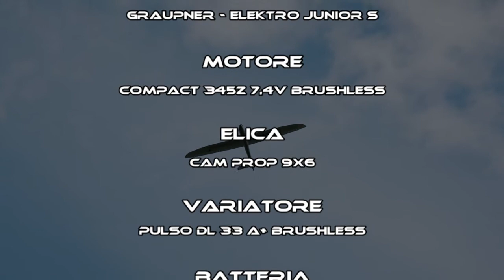Elektro Junior 1 Volo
Primo volo con il Graupner Elektro Junior S. Riprese con flycam